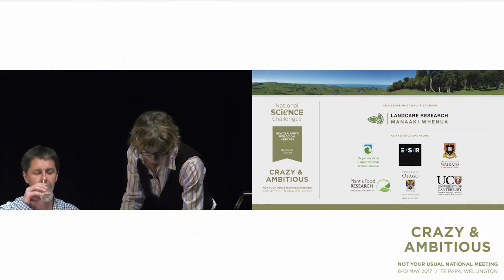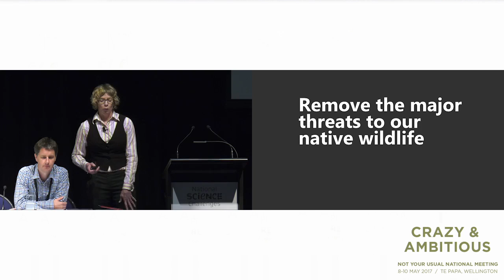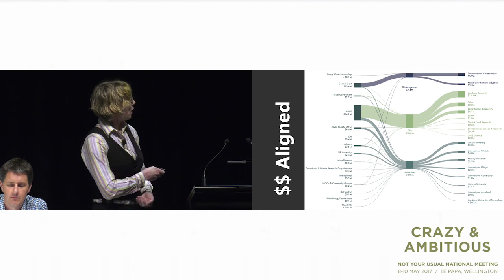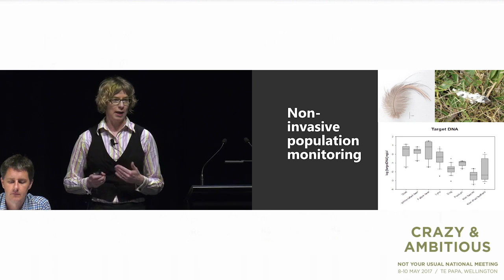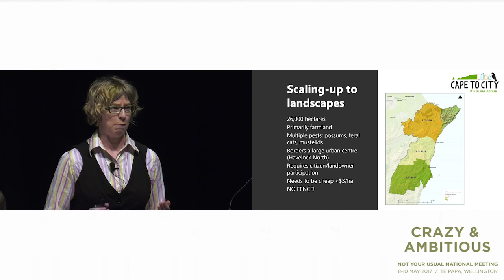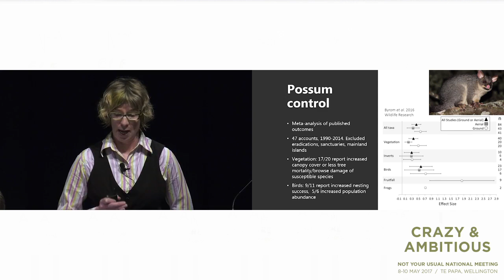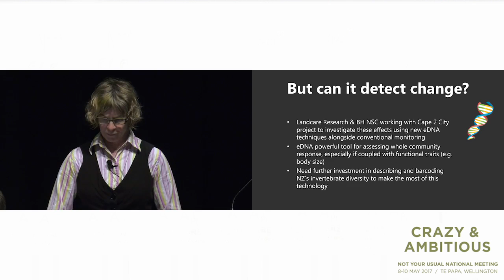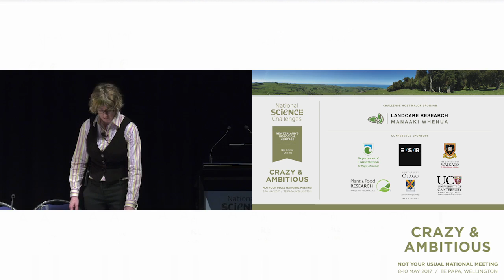Growing the pie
Dr Fiona Carswell (Manaaki Whenua - Landcare Research) talks about the power of the BioHeritage Science Challenge to shape New Zealand's biosecurity and biodiversity research. Crazy & Ambitious conference May 2017.